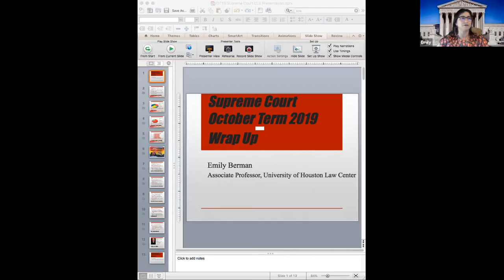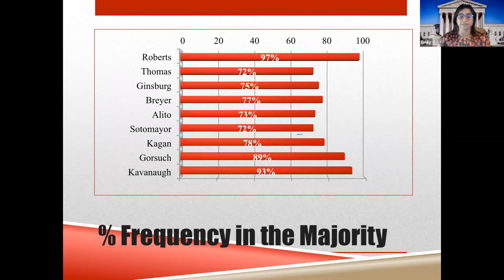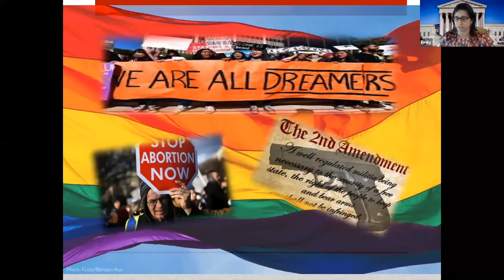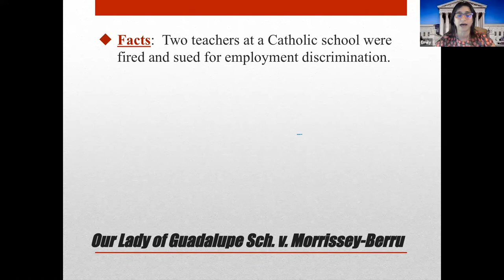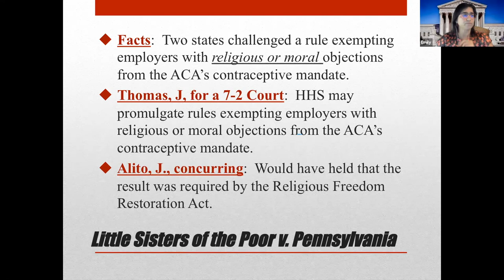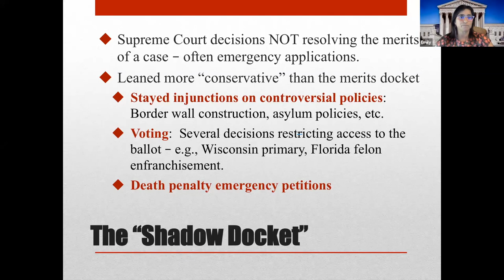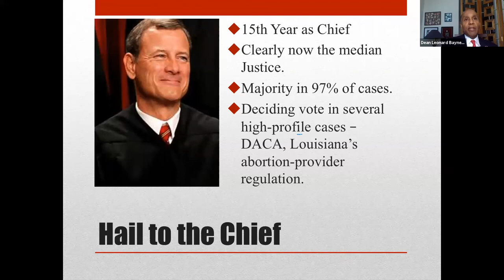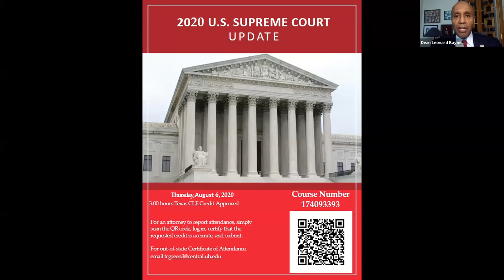2020 U.S. Supreme Court Update